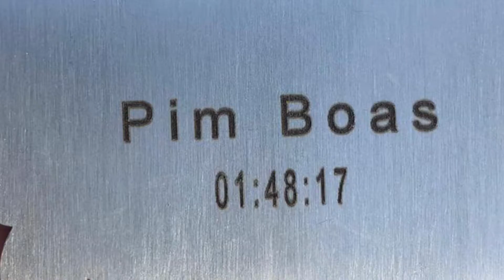2020 03 08 Pim Halve Marathon Den Haag